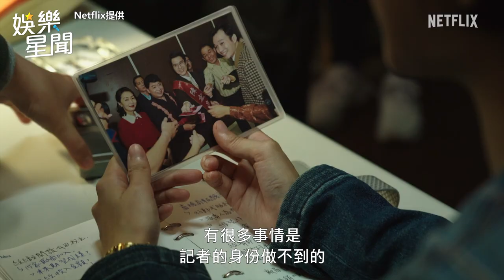追求流量不擇手段！林心如轉職主播撞臉張雅琴 飆罵下屬霸氣扮相曝光｜娛樂星聞